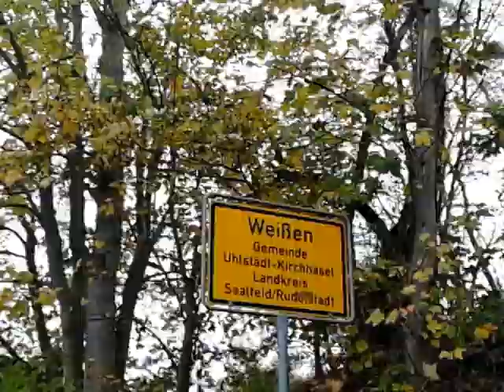Saaleradweg Video 004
Auf dem anspruchsvollen Saaleradweg von Saalfeld nach Naumburg waren Jana Enrico Rigo Volkmar und Thomas unterwegs. Getrackt wurde mit @komoot auf unterschiedlichen Smartphones. Tour von Sachsen-Onkel und Tour von Thomas

Wer auch mal mit uns fahren oder sich über (Freizeit)Fahrradfahren austauschen will, kommt in den Slack-Channel oder die Facebook-Gruppe